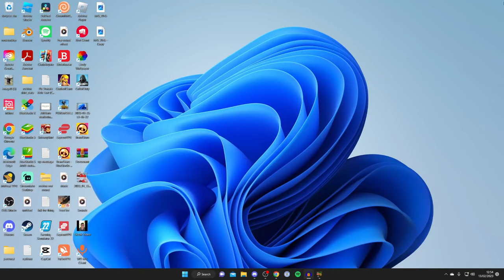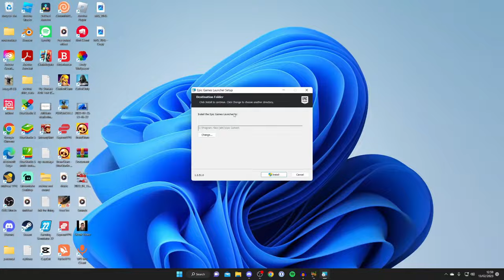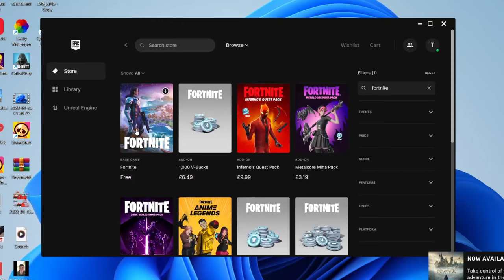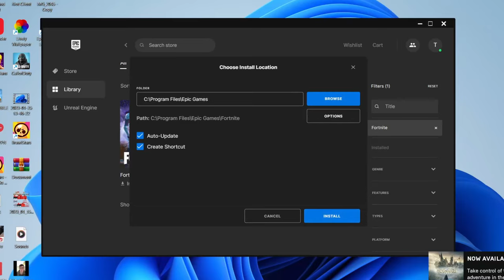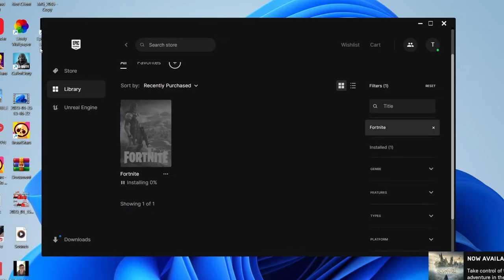How To Download Fortnite On PC - Full Guide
I show you how to download fortnite on pc and how to install fortnite on pc in this video.

GuideRealm